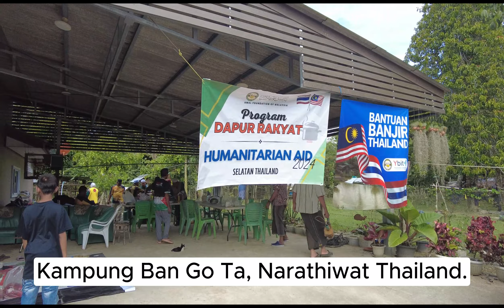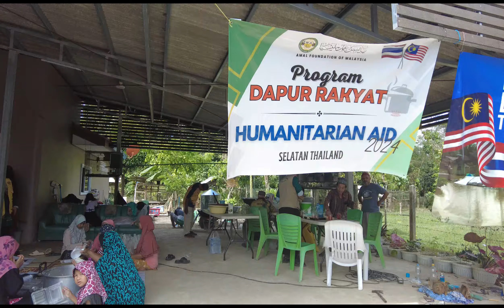BANJIR SELATAN THAILAND 2023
Bantuan kemanusiaan dari Yayasan Amal Malaysia untuk mangsa banjir di Selatan Thailand 2023